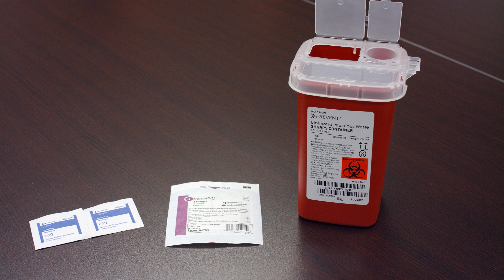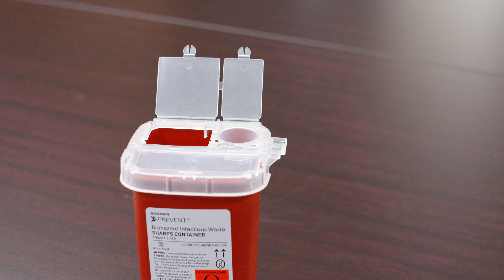Gonal-F Instructional Video by ReUnite Rx - Mandarin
0:00 Introduction
0:20 Prepare materials
0:35 Attach Needle
1:21 Remove air bubbles
1:48 Dial your specific dose
2:26 Inject
3:22 Dispose of Needle
4:01 Contact Information

We here at ReUnite Rx wish you success on your fertility journey. To help with your journey we have created this video for the Gonal-F Injection in Mandarin. Gonal-F is a follicle-stimulating hormone that promotes development and maturation of eggs in women during fertility treatments.